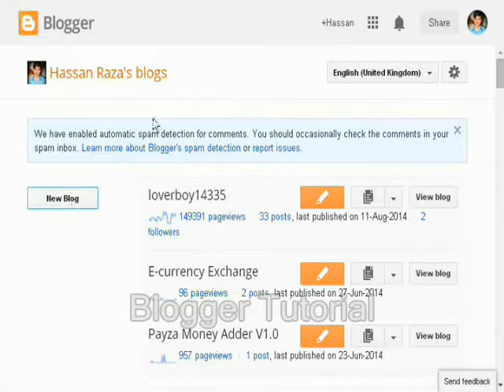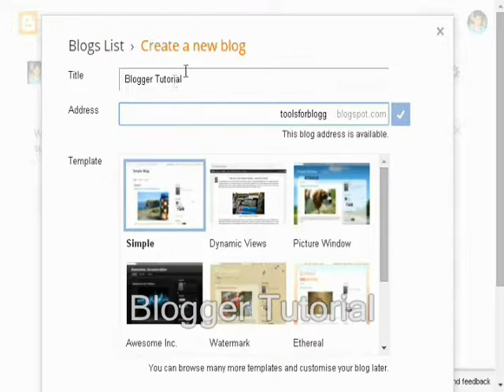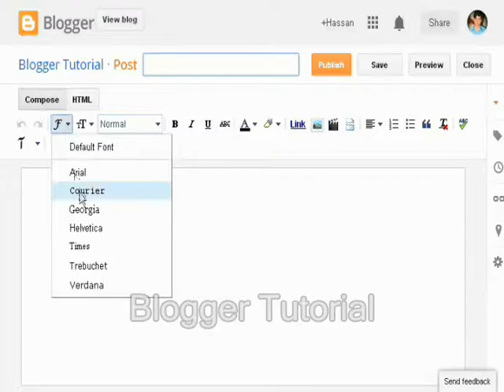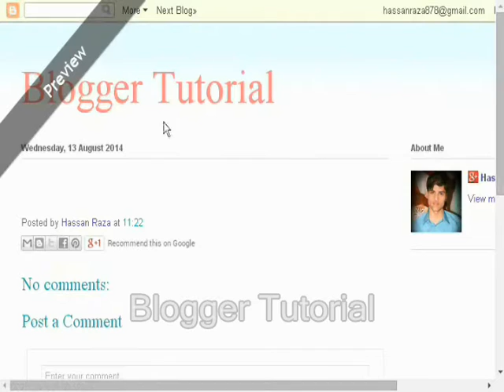How to Create a Blog for Free Urdu Hindi Tutorial | Blogging Course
How to Create a Blog for Free Urdu Hindi Tutorial

First of all create a gmail account then go to blogger.com then click login then create new blog. it is very easy as 1 2 3.

I hope you have understood about How to Create a Blog for Free Urdu Hindi Tutorial.